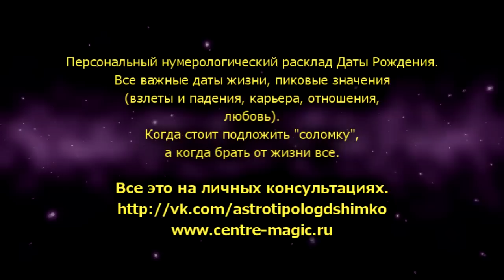ОВЕН+ВЕСЫ - Совместимость - Астротиполог Дмитрий Шимко